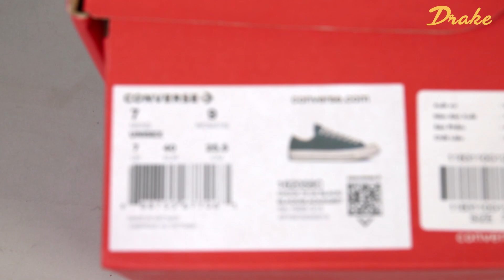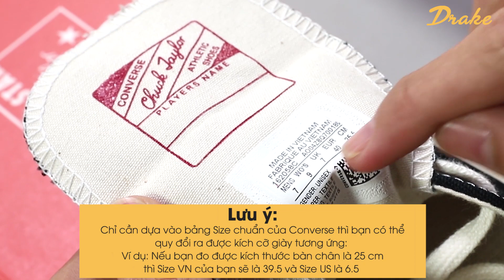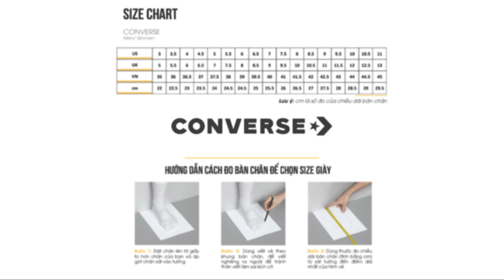Hướng dẫn cách đo size giày CONVERSE chính xác | DRAKE VN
Với những thao tác hướng dẫn cách đo size giày Converse chi tiết mà Drake VN mang lại. Chắc chắn bạn sẽ nhanh chóng chọn được đôi giày Converse vừa văn với bàn chân của mình mà không cần mất nhiều thời gian đổi size nữa nhé!